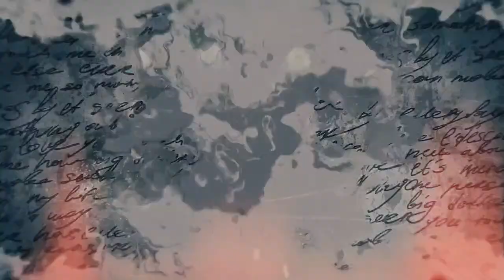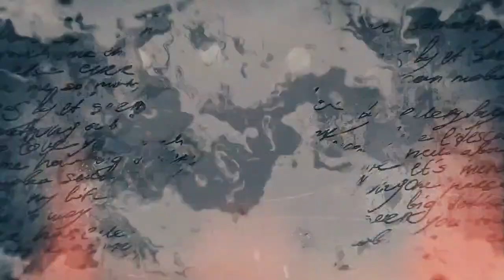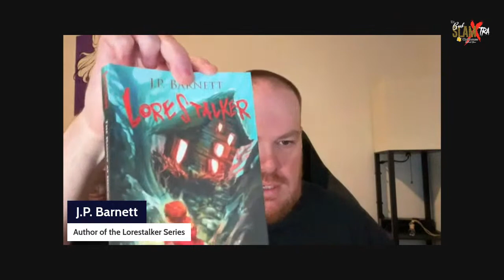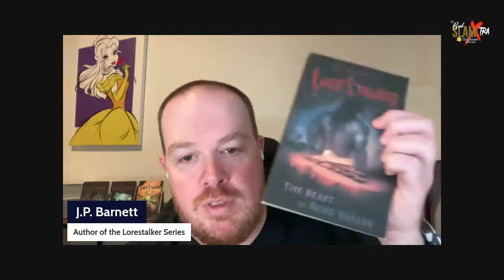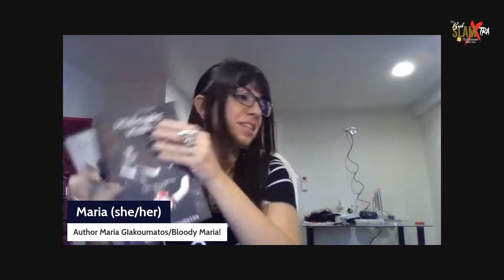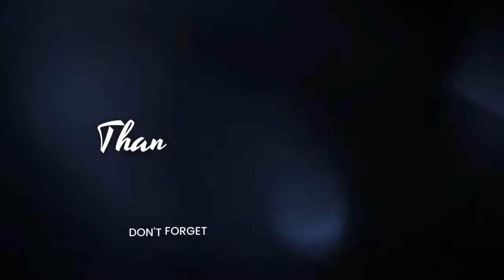How to write an AWESOME synopsis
Welcome to "How to write an AWESOME synopsis"! 🎬✍️

Join your hosts Jules and host Adam as we dive into the exhilarating, yet frustrating world of writing synopses. Armed with our own experiences and literary expertise, we're here to guide you through crafting compelling summaries that captivate readers and agents alike.

We are joined by esteemed guest authors today who share their invaluable insights and personal experiences, and together, we'll engage in thought-provoking discussions, exploring the nuances of synopsis writing and unveiling the secrets behind creating a synopsis that truly shines.

But wait, there's more! the show isn't just about theory; it's about practice too. Witness live readings from various genres, where our talented guests bring their written wonders to life. You'll be transported into the heart of each story, experiencing the magic firsthand.

Whether you're an aspiring writer seeking guidance or a seasoned wordsmith looking to refine your synopsis-writing skills, this show has something for you. Discover the key elements of a captivating synopsis, learn how to distil your story into a concise and enticing summary, and unlock the power to hook your readers from the very first line.

Don't miss out on this captivating show that combines education, entertainment, and inspiration.

Jules IG: @reynoctua
Adam IG: @ theadamandrewsexperiment
Reese IG: @iamreesethestoryteller